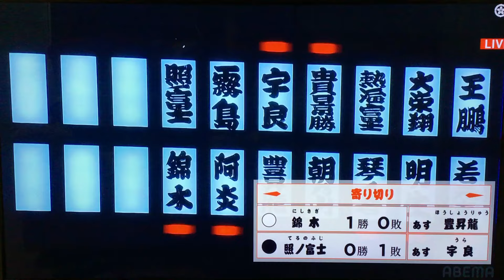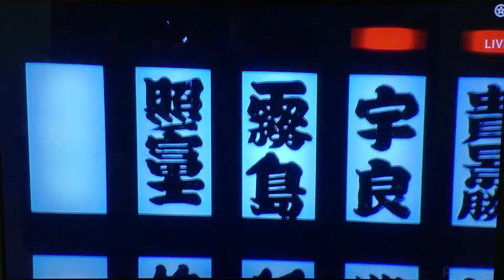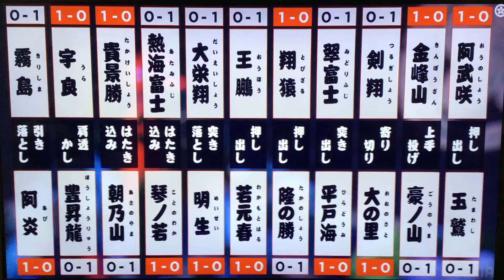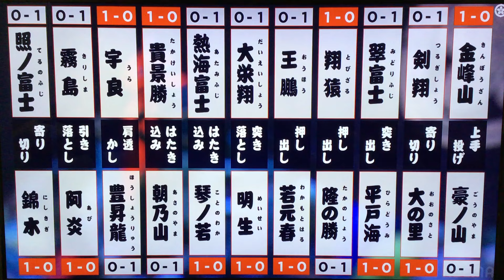March 2024 - Day ONE - Terunofuji v Nishikigi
**Links Below**  The final match on Day 1 finds returning champion, Yokozuna Terunofuji, taking on Komusubi Nishikigi.  Terunofuji has beaten Nishikigi in 4 of their previous 5 meetings in the Top Division.

Deadline to enter is 10pm (Japan Time) on March 11th.

Contest prizes provided by Jason and...

-Jason